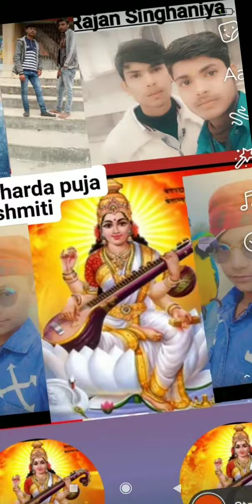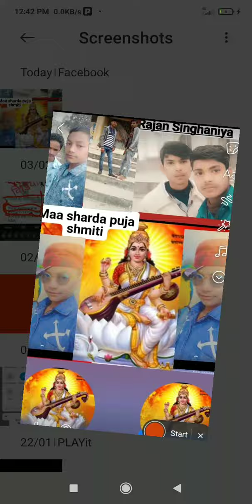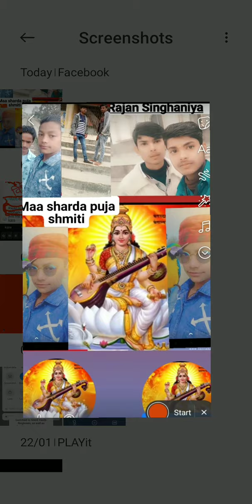Rajan kushvaha 2022 mohani Mandal ward number 6 Mard boli bhasha mein jo Boli Jhabua Bank 2022 se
Rajan Kushwaha